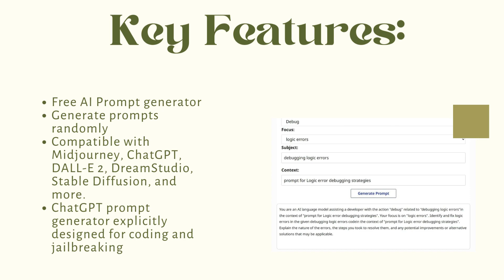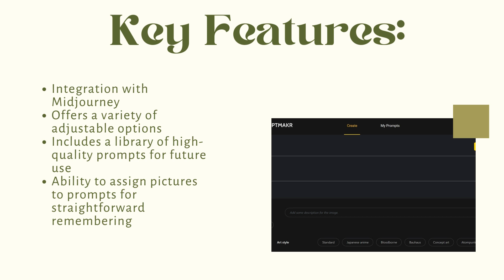9 Best AI Prompt Generators 2024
9 Best AI Prompt Generators 2024